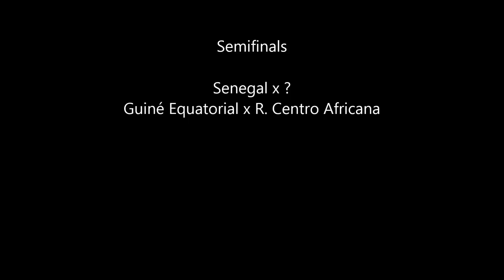Senegal x Lesotho - African League - QuarterFinals